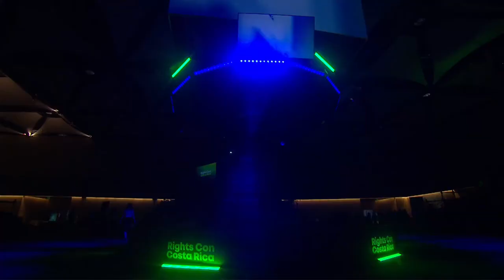In Conversation with John-Allan Namu and Melissa Chan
Join John-Allan Namu in conversation with our Studio Host, Melissa Chan, as they discuss independent media house Africa Uncensored’s work in documenting and countering the spread of disinformation and misinformation during elections and times of crisis in the African region. They will reflect on the impact of governments’ use of spyware on press freedom in the region, the threats faced by journalists online and offline, and how small newsrooms around the world, specifically in the global south, are resourcing themselves.